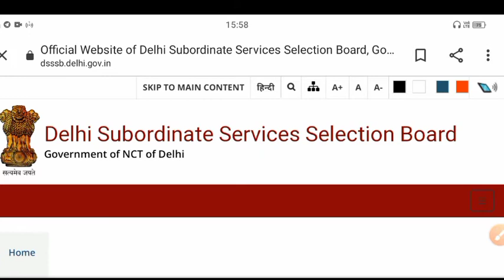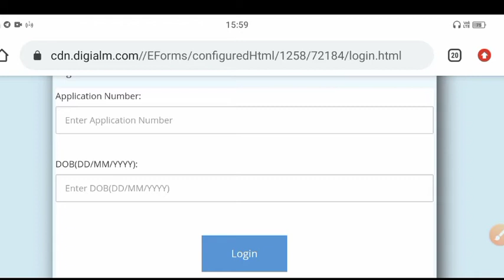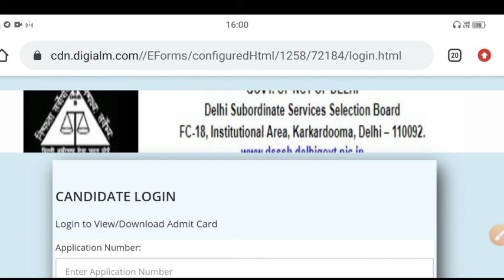dsssb post code 95/20 admit card || DSSSB admit card kaise download Karen